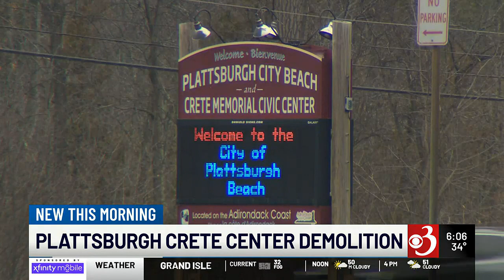Crete Center demolition expected to begin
Demolition is underway at the Crete Center in Plattsburgh. The center was forced to close last year, after an electrical fire.